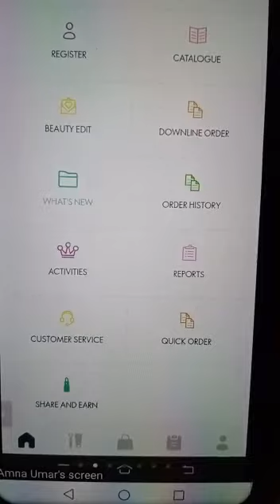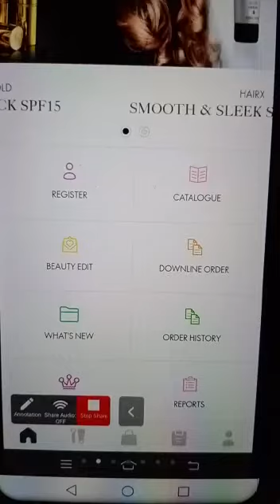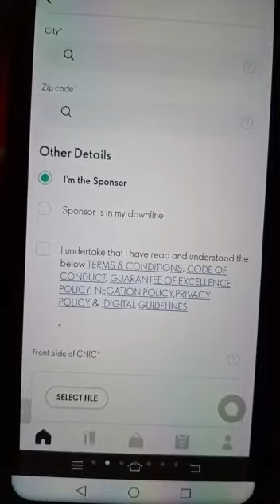Oriflame ki app and business app kesy use karen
Video from Kiran Atif